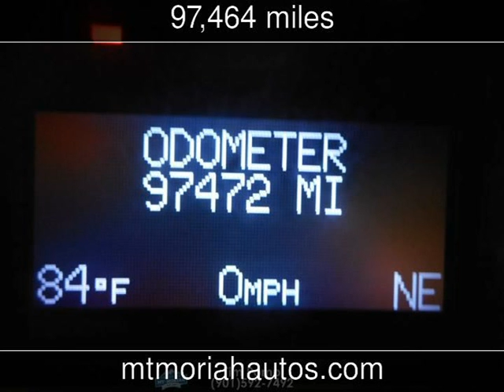2012 Cadillac Escalade EXT Premium Used Cars - Memphis,Tennessee - 2018-05-25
See more details about this used car This 2012 Cadillac Escalade EXT Premium with 97,464 miles is for sale at Mt Moriah Auto Sales.